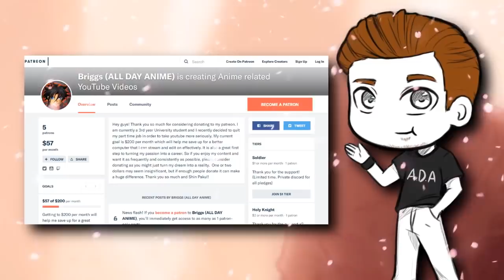The 10 Commandments RANKED from Weakest to Strongest | The Seven Deadly Sins / Nanatsu No Taizai